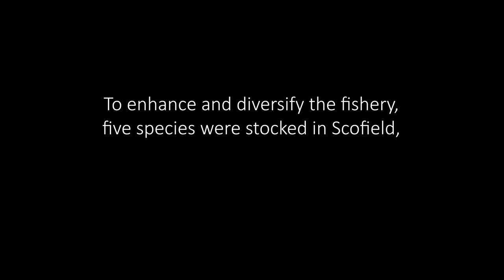Scofield 2017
This year, we introduced tiger muskie and wiper — two sterile hybrid fish species — to Scofield Reservoir. Together with trout, these fish will help keep chub numbers in check and sustain Scofield's legacy as a family fishery. In all, more than 300,000 fish have been stocked there this year!